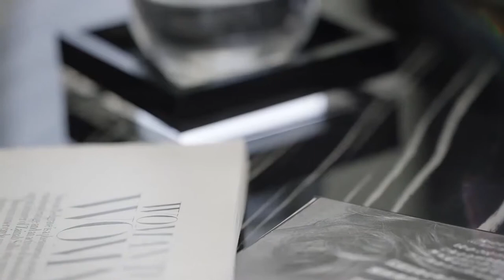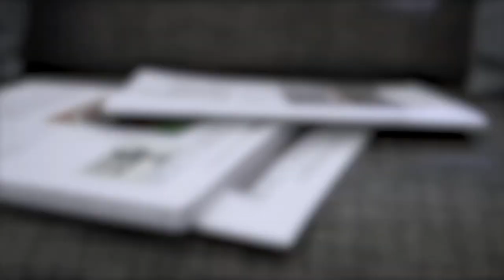BILLIONAIRE Lifestyle | The LUXURY LIFE of BILLIONAIRE ENTREPRENEUR | MOTIVATIONAL VIDEO #1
“I am the Master of my Fate, l am the Captain of my Soul..“ (- Henley's prophetic lines) because we have the power to control our thoughts.

What you believe in you become. Visualization is one of the major keys to manifest the future. If  you´re feeling like you have no way to go in life. Watch this and get that motivational kick you´ve been searching for.  Enjoy the Luxury Lifestyle of Billionaires. Experience their luxury lives full of luxury homes, cars and yachts! Get motivated by the billionaire lifestyle and let's get fired up!
NOW GO GET IT!!

We make these videos to educate others in a motivational/inspirational form. If any owners of the content clips would like us to remove their video, we will do so as soon as possible.